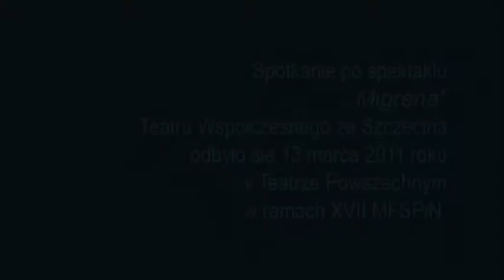XVII MFSPiN - „Migrena" - spotkanie po spektaklu 5/5